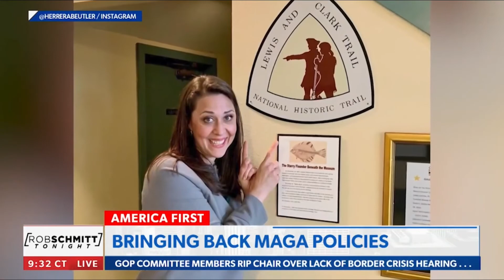Rob Schmitt: Newsmax. June 11th, 2021